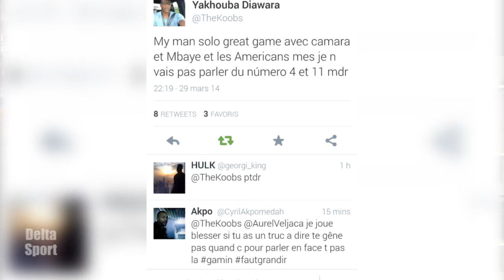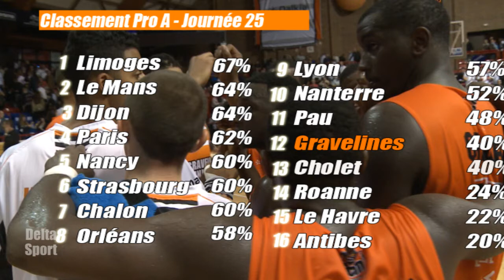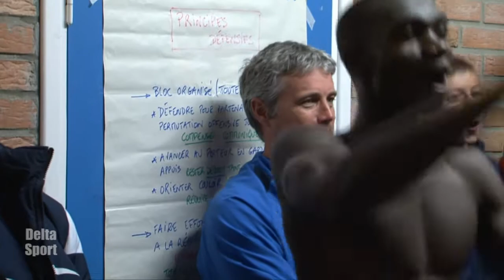Delta Sport - Lundi 31 mars 2014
Retour sur les championnats de zone bateaux courts à Gravelines. Vous verrez que les gravelinois y ont brillé.

En basket, le BCM recevait le Paris-Levallois ce samedi

On parlera également de triathlon, La Ligue Nord Pas De Calais organisait un stage à destination des femmes. Le but les attirer vers la pratique du triathlon

Enfin dans la page football, retour sur Gravelines/Amiens en CFA 2 et le premier match en tant qu'entraîneur pour Stéphane Clairet

En DH, Loon-Plage était opposé à Vermelles.